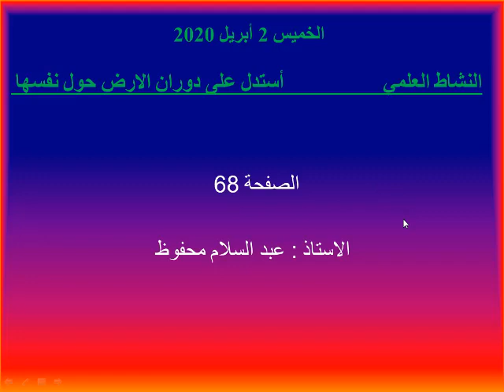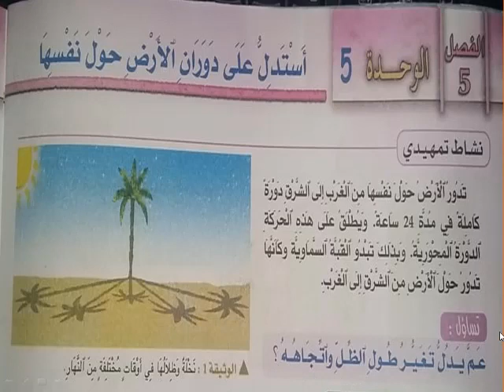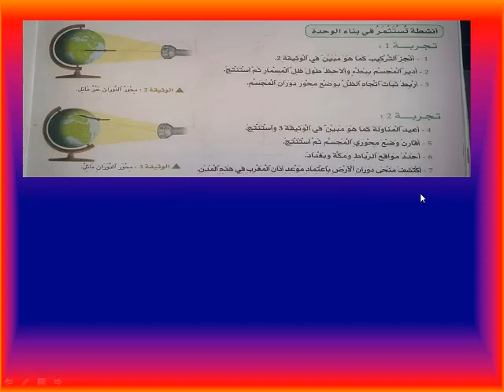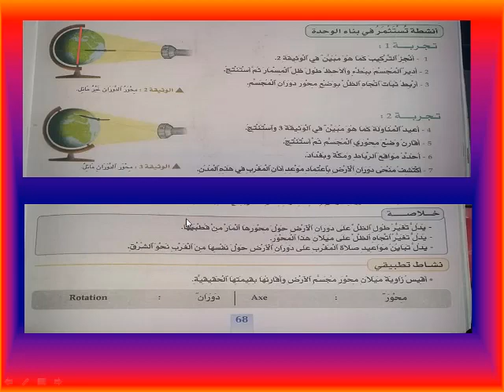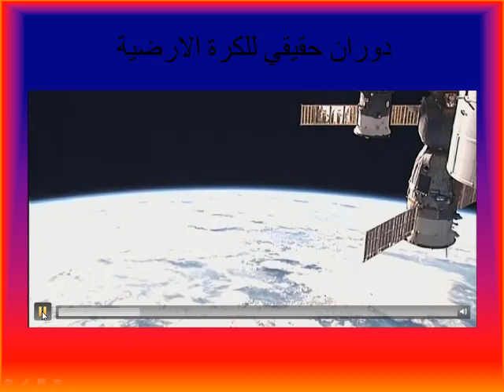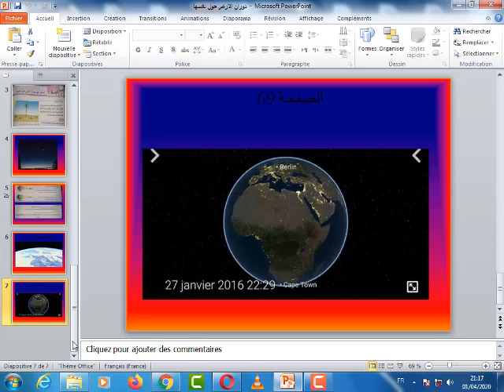قسم السادس ابتدائي: مادة النشاط العلمي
أستدل على دوران الأرض حول نفسها